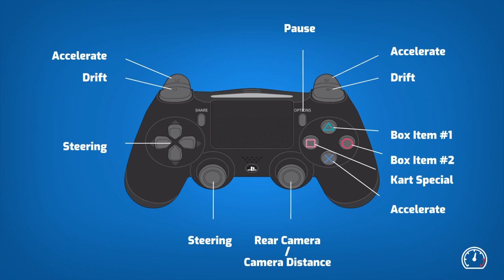Starlit KART played by Damyan and Tristen